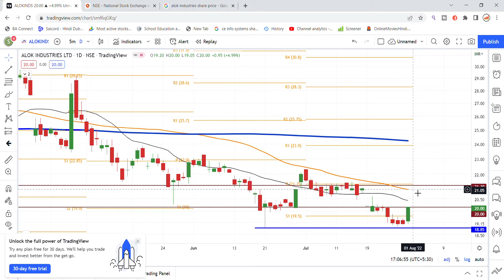Alok Industries Share Latest News | Alok Industries Share Update | Share Market Latest News